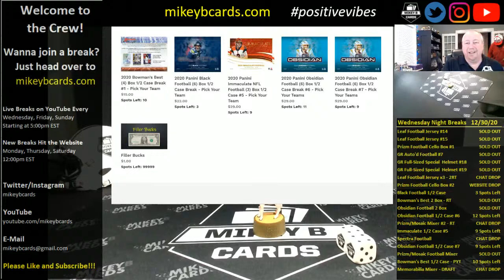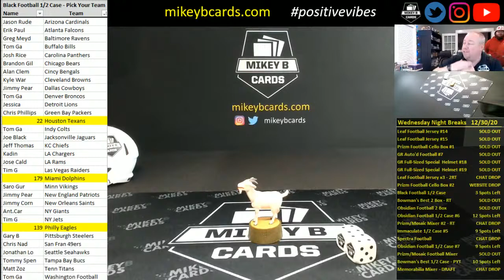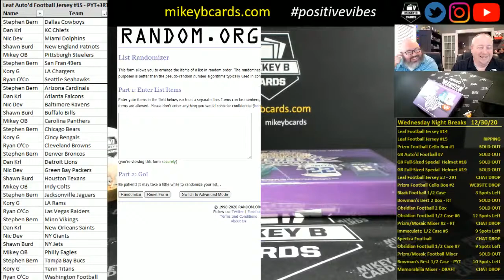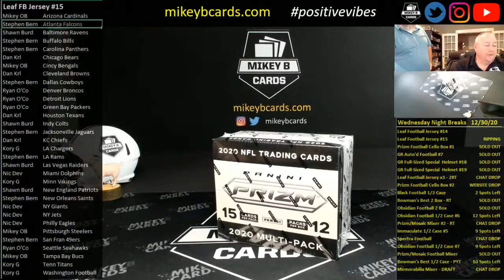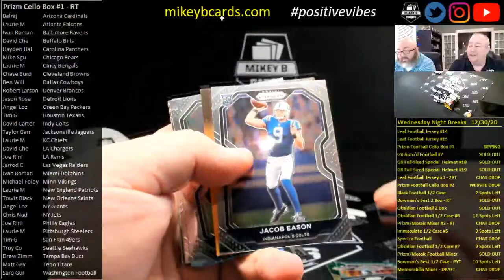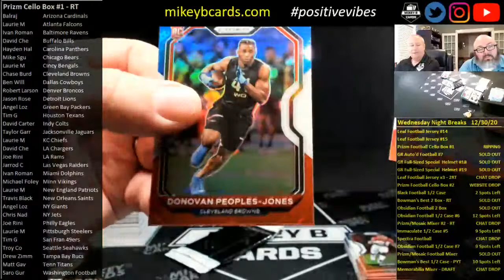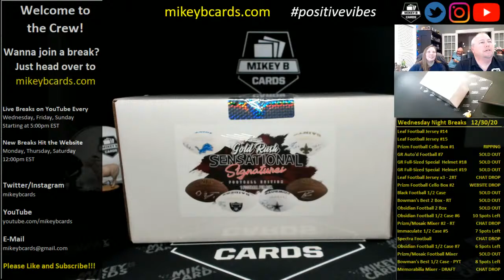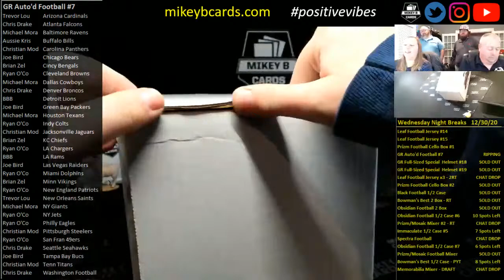Wednesday Night Breaks - 12/30/20 - Last Break Night of 2020 w/ the Crew!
We're closing out 2020 in style! Breaking tonight will be some Crew favorites in Football, Baseball and Memorabilia. BBB is in the house and our very own Mr. Lee And will be here to do his first breaks on camera! It's going to be a great night, let's have some fun!  Thanks for joining and welcome to the Crew!

Check me out on Twitter or Instagram: mikeybcards